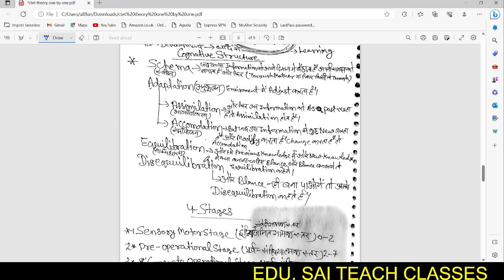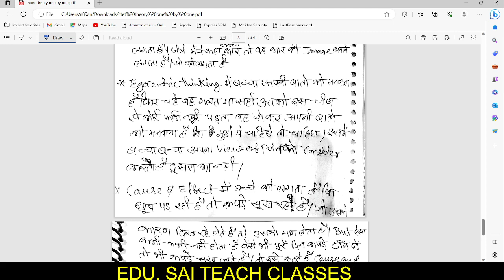Jean Piaget theory of congnitive development || with concept by Annkit sir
Thank you so guys for watching video